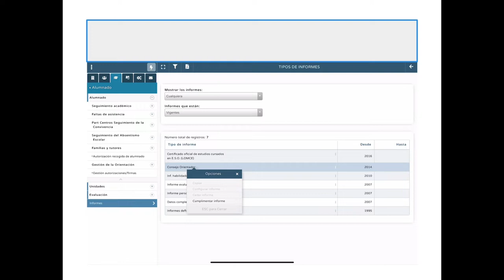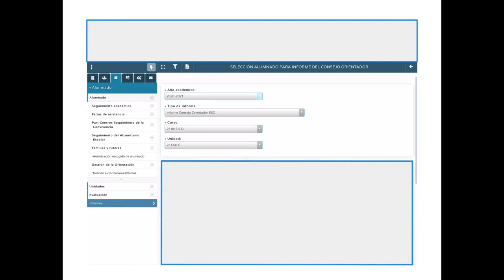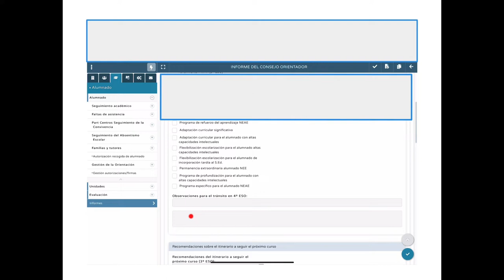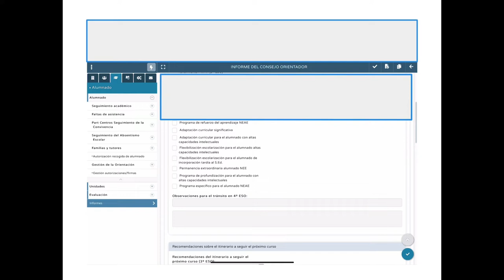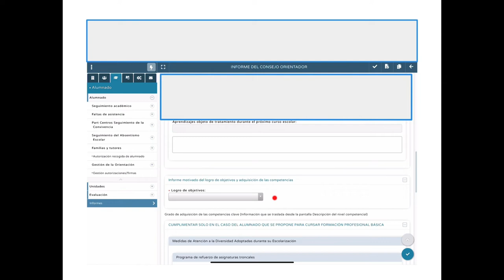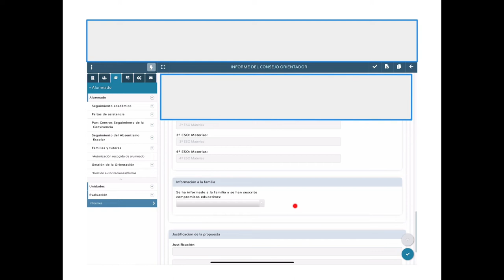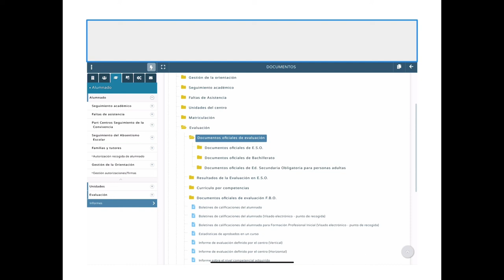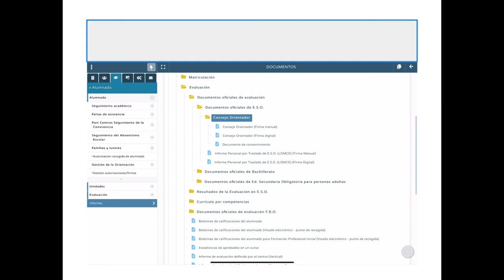TUTORIAL CONSEJO ORIENTADOR SÉNECA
Cómo generar el consejo orientador en Séneca.